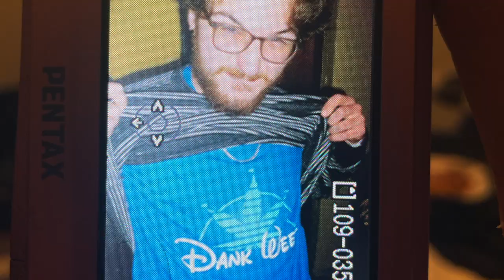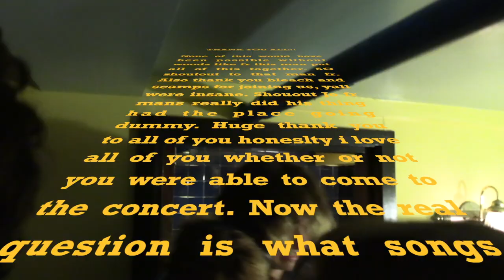BLUEBERRY HILL CONCERT RECAP (1/1/22)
stl I love you. thank you all for coming it really means a lot to me and all of us. I want to thank the daydreamers aka (dirty D*cks) for being a part of these shows because mane they really pull it off and make all my songs just come to life. also J Anthony has a show at blueberry hill January 14th so pop out. fr tho big huge thank you to all of you and much more music to come very very soon!